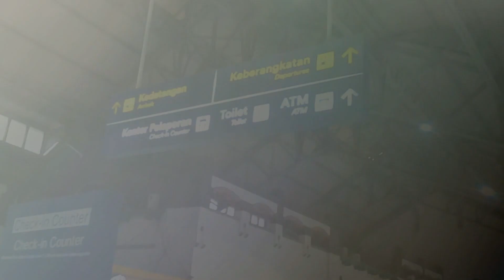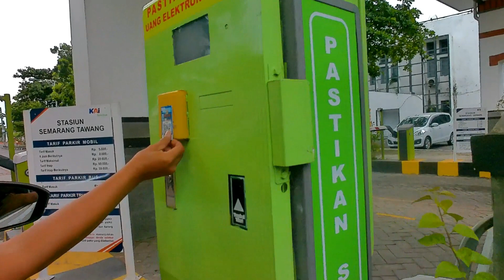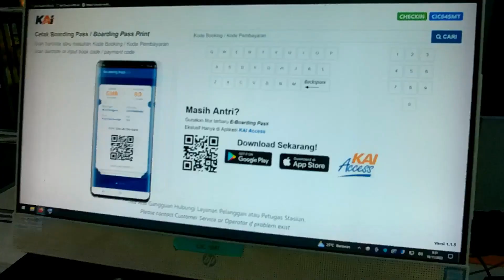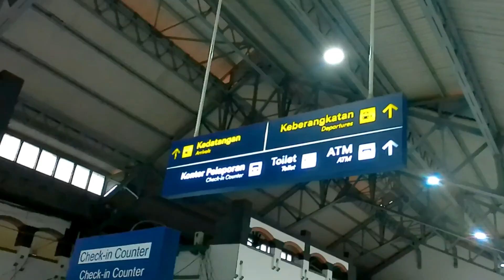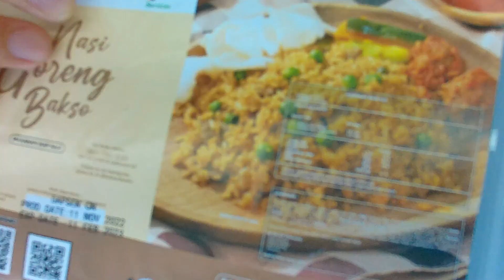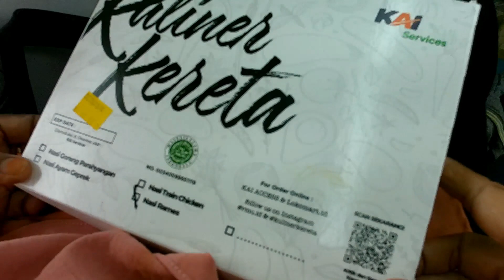KERETA API SEMARANG MENUJU KE BANDUNG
Hai Guys , cerita kita kali ini tentang awal perjalanan hijrah kami dari Kalimantan - Ke Semarang - Lanjut Ke Kota Bandung .

Namun di vidio kali ini saya akan cerita perjalanan kita yang dari Semarang ke Bandung melalui transportasi umum Kereta Api Indonesia